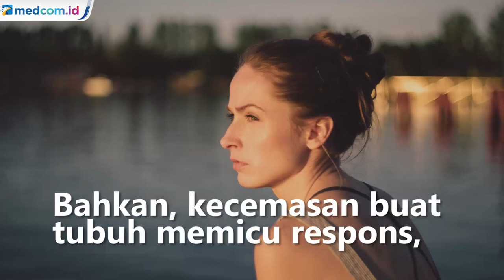Alami Gejala Virus Korona? Bisa Jadi Itu Reaksi Psikomatik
Persebaran virus korona kian hari kian meningkat. Virus korona ini pun selalu menjadi pemberitaan utama. Membaca berita negatif mengenai virus korona dapat berdampak pada psikologis. Karena hal ini dapat memicu rasa cemas yang berujung pada perasaan adanya gejala virus korona. Padahal tidak terjangkit virus korona Covid-19. Gejala ini muncul karena adanya reaksi psikosomatik.

Psikosomatik bisa diartikan sebagai penyakit atau keluhan fisik, yang disebabkan maupun diperburuk oleh pengaruh faktor mental. Psikosomatik biasanya berawal dari masalah psikologis, seperti takut, stres, depresi, atau cemas. Gejala ini timbul akibat peningkatan aktivitas impuls atau rangsangan saraf dari otak ke berbagai bagian tubuh. Lalu apakah wajar merasakan gejala akibat reaksi psikomatik dan bagaimana menanganinya?